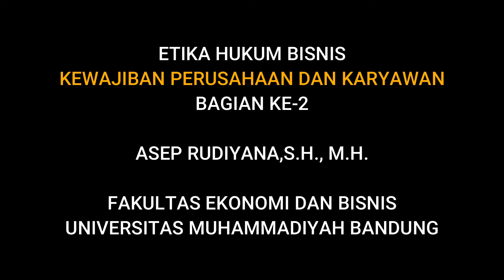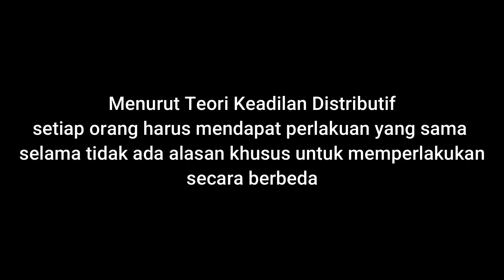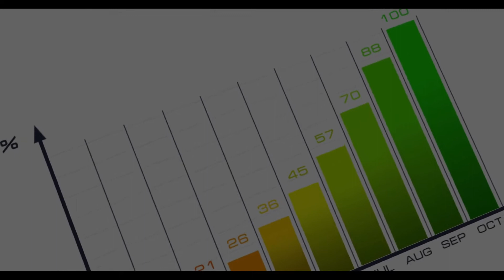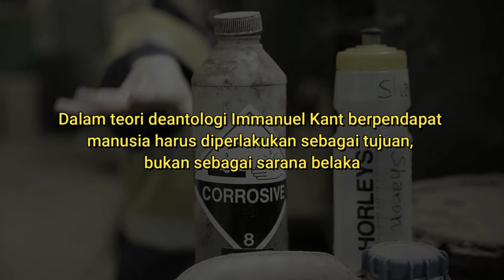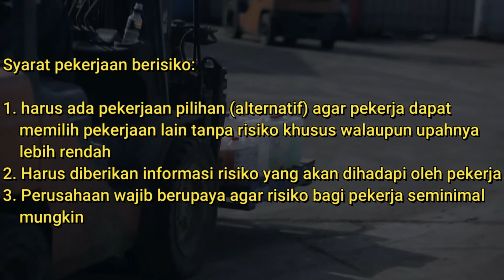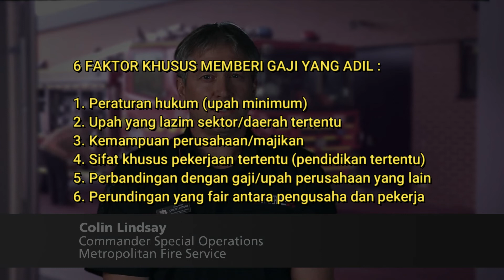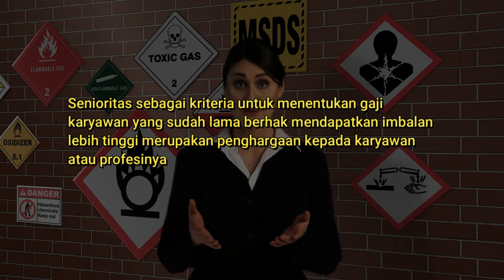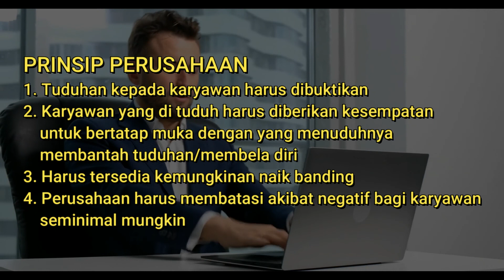Kuliah online Etika Hukum Bisnis Kewajiban Karyawan dan Perusahaan Bagian Ke-2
Menjelaskan tentang kewajiban karyawan dan perusahaan, setelah menyaksikan video ini mahasiswa dapat memahami kewajiban karyawan dan dapat menjelaskan kewajiban perusahaan terhadap karyawan yaitu:
1. Tidak boleh mempraktekkan diskriminasi
2. Harus menjamin kesehatan dan keselamatan kerja
3. Memberi gaji yang adil
4. Tidak boleh memberhentikan karyawan dengan semena-mena

Credit:
Video by: